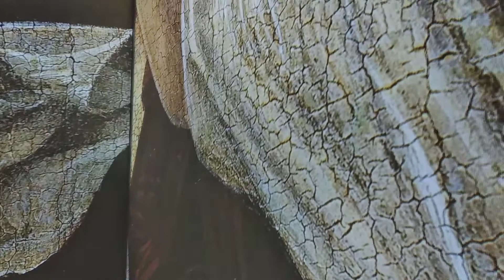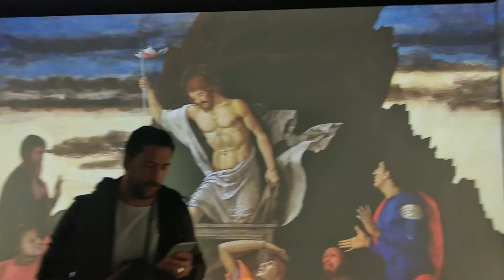Alla Carrara, la sala interattiva per il Mantegna ritrovato